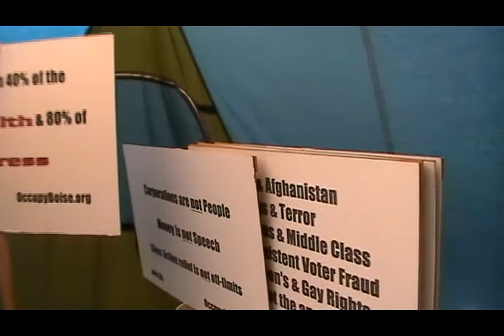Updated links: An In-Depth Look at Occupy Boise (A guided tour with Acousticfreeze and Kushinlos)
A resident of Occupy Boise gives us a tour of the encampment

An Idaho Channel 12 Reporter Camps out with Occupy Boise